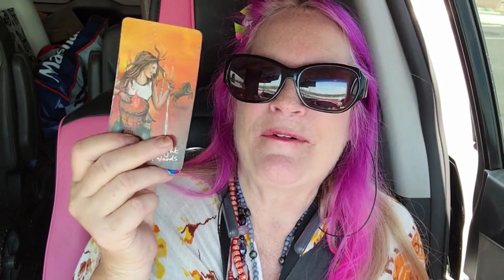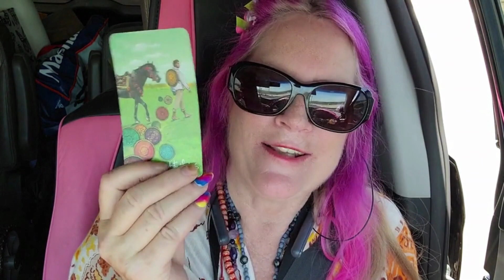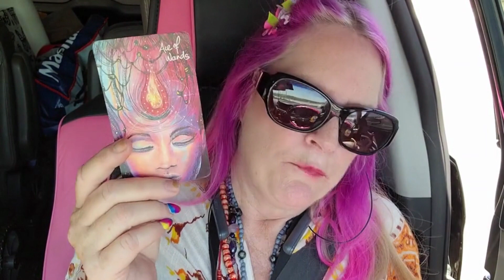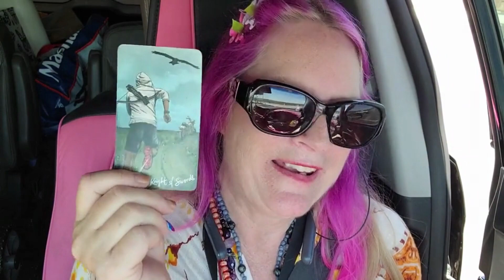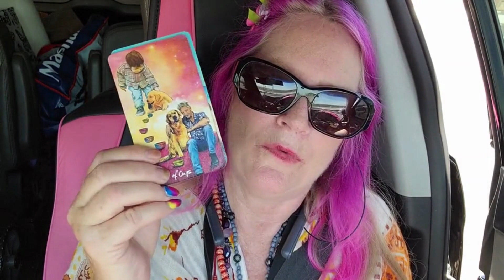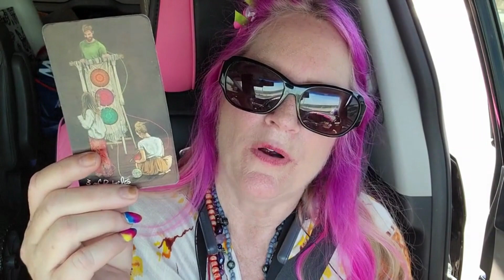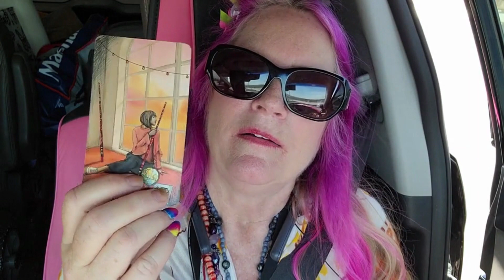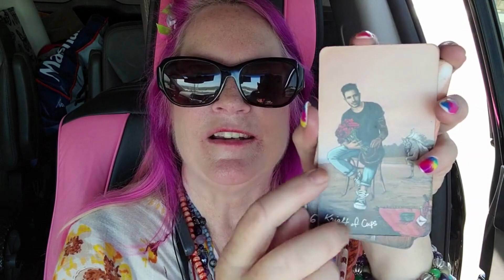Weekend Reading for the collective- Mirror Mirror On the Wall show our Fairytale of a story afterall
Mirror Mirror On the Wall mirror us our Fairytale story after all ~ Timeless Reading by Cynthia Toet

Taking the Mindset and FlipN the internal story around to a better story.

xoxo